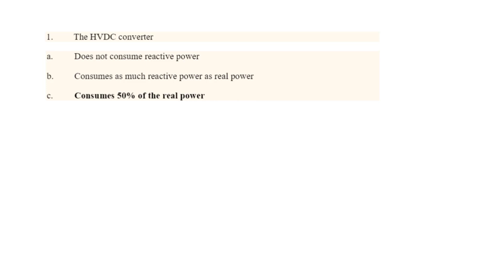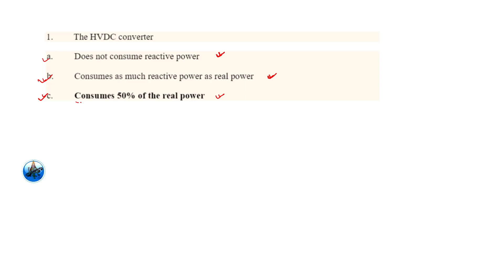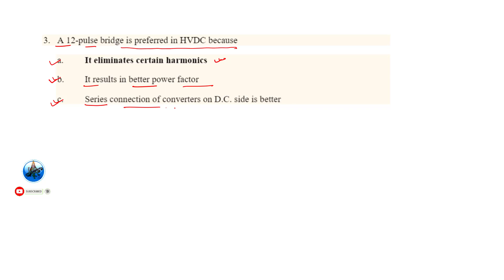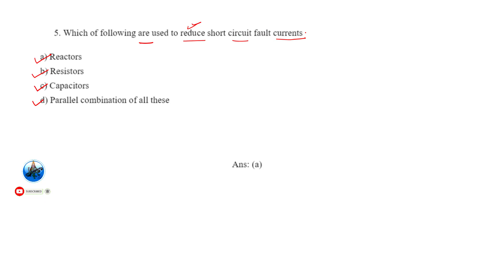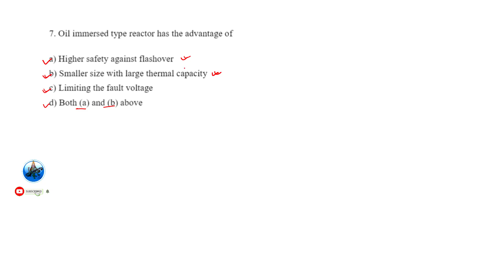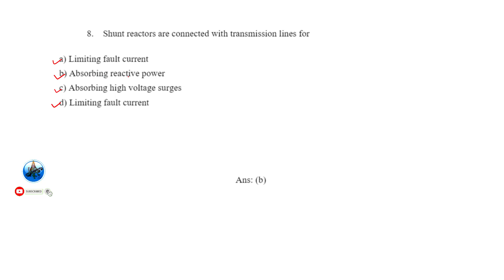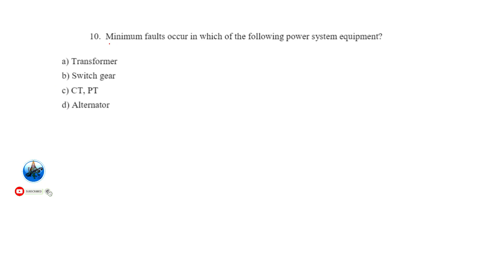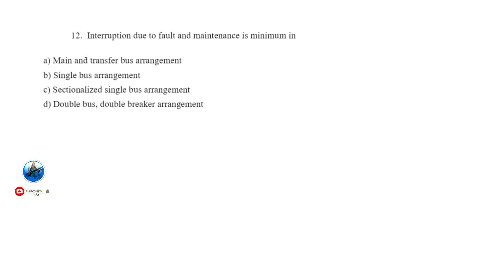EHV AC AND DC Multiple choice Questions PDF MCQ 4th Year AKTU Exam 2020 Important Questions In Hindi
For Complete engineering, bsc and bca class 12 maths tuts
Thanks for visiting this page.
Founder: Happy Learning
From: D's Desk